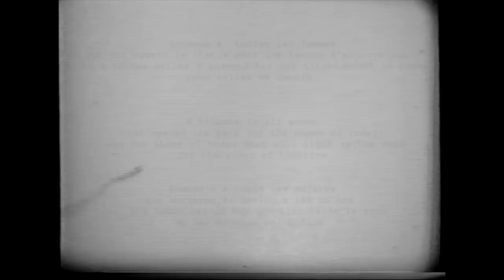Haydée Santamaria by Rachel Therrien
Video created by: Frédérique Bérubé

Composition by: Rachel Therrien

Musicians:
Trumpet & Flugelhorn: Rachel Therrien
Saxophone: Benjamin Deschamps
Piano: Charles Trudel
Bass: Simon Page
Drums: Alain Bourgeois

Recorded at: Studio 270 (Montreal, Canada)
Mixed and mastered by: Olivier St-Pierre, Studio ToneBender (Montreal, Canada)

Thank you to: Christianne Desantis, Rita Desantis and all Desantis, Houle and Therrien Family, Josiane Rouette, Kayiri, Frédérique Bérubé, Suzanne Therrien, Cynthia & Claudia Thérriault and everyone appearing in the images.

In loving memories of my grandmother Rita and my dear aunt Suzanne.

Publicist: Free Run Artists Production Inc.

English:

Haydée Santamaria is one of the most influential people of the Cuban revolution. This inspiring woman gave her life for the cause she thought right and brought huge changes for women, for culture and for her values. I was reading her biography and was asking myself: “How come I didn’t know about her?” The answer is simple: the place of a woman 50 years ago wasn’t the same as it is today. So I decided to write a piece in honor of Haydée and all the women how fought for gender equality and as inspiration for the women of today still fighting for a better future.

This video, directed by a great female producer from Montreal, Frédérique Bérubé, is an artistic vision of several generations of inspiring women.

Francais:

Haydée Santamaria est l’une des personnes les plus influentes de la révolution Cubaine. Cette femme inspirante a donnée sa vie à une cause qui lui tenait à coeur et à apporté énormément pour les femmes, la culture et ses valeurs. En lisant sa biographie, je me suis demandé pourquoi je n’étais pas au courant de son existence. La réponse est simple, la place des femmes il y a 50 ans n’était pas la même qu’elle l’est aujourd’hui. J’ai donc décidé de composer une pièce à l’honneur de Haydée et de toutes les femmes qui se sont battue pour l'égalité des sexes ainsi qu’en inspiration pour celles d’aujourd’hui toujours en lutte pour un futur meilleur.

Cette vidéo, réalisée par une grande artiste montréalaise, Frédérique Bérubé, est une vision artistique de plusieurs générations de femmes inspirantes.